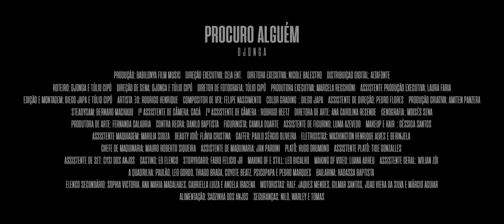Djonga - Procuro Alguém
PROCURO ALGUÉM
DJONGA

PRODUÇÃO MUSICAL
COYOTE BEATZ | @coyotebeatz9110 | THIAGO BRAGA

PRODUÇÃO
BABILONYA FILM MUSIC

DIREÇÃO EXECUTIVA
CEIA Ent.

DIRETORA EXECUTIVA
NICOLE BALESTRO

DISTRIBUIÇAO DIGITAL
ALTAFONTE

FILM CREW

ROTEIRO - DJONGA E TÚLIO CIPÓ
DIREÇÃO DE CENA - DJONGA E TÚLIO CIPÓ
DIRETOR DE FOTOGRAFIA - TÚLIO CIPÓ
PRODUTORA EXECUTIVA - MARCELA RECCHIONI
ASSISTENTE PRODUÇÃO EXECUTIVA - LAURA FARIA
EDIÇÃO E MONTAGEM - DIEGO JAPA E TÚLIO CIPÓ
ARTISTA 3D - RODRIGO HENRIQUE
COMPOSITOR DE VFX - FELIPE NASCIMENTO
COLOR GRADING - DIEGO JAPA
ASSISTENTE DE DIREÇÃO - PEDRO FLORES
PRODUÇÃO CRIATIVA - AMITEN PANZERA
STEADYCAM - BERNARD MACHADO
1o ASSISTENTE DE CÂMERA - CACÁ
2o ASSISTENTE DE CÂMERA - RODRIGO BEETZ
DIRETORA DE ARTE - ANA CAROLINA RESENDE
CENOGRAFIA - MOISÉS SENA
PRODUTORA DE ARTE - FERNANDA CALABRIA
CONTRA REGRA - DANILO BAPTISTA
FIGURINISTA - CAMILA DUARTE
ASSISTENTE DE FIGURINO - LUMA AZEVEDO
MAKEUP & HAIR - GÉSSICA SANTOS
ASSISTENTE MAQUIAGEM - MARILIA SOUZA
BEAUTY IOIÔ - FLÁVIA CRISTINA
GAFFER - PAULO SÉRGIO OLIVEIRA
ELETRICISTAS - WASHINGTON HENRIQUE ALVES E BERINJELA
CHEFE DE MAQUINARIA - MAURO ROBERTO SIQUEIRA
ASSISTENTE DE MAQUINARIA - JAN PARDINI
PLATÔ - HUGO DRUMOND
ASSISTENTE PLATÔ - TIDE GONZALLES
ASSISTENTE DE SET - CYSI DOS ANJOS
CASTING - ED ELENCO
STORYBOARD - FABIO FELICIO JR
MAKING OF E STILL - LEO BICALHO
MAKING OF VIDEO - LUANA ABREU
ASSISTENTE GERAL - WILIAN ZÓI

A QUADRILHA
PAULAO, LEO GORDO, THIAGO BRAGA, COYOTE BEATZ, PSICOPAPA E PEDRO MARQUES

BAILARINA
HADASSA BAPTISTA

ELENCO SECUNDÁRIO
SOPHIA VICTORIA
ANA MARIA MAGALHAES
GABRIELLA LUIZA
ANGELA IRACENA

MOTORISTAS
RALF, JAQUES MENDES, GILMAR SANTOS, JOAO VIERA DA SILVA E MÁRCIO AGUIAR

ALIMENTACAO
SAOZINHA DOS ANJOS

SEGURANÇAS
NILO, WARLEY E TOMAS

UM FILME PARA IOIÔ E MALU